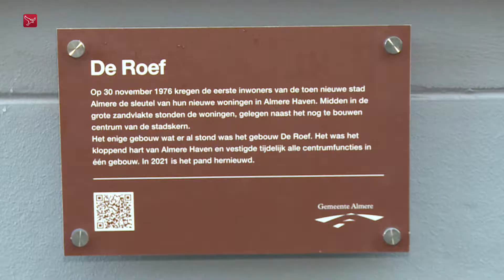Volledig gerenoveerde 'De Roef' feestelijk heropend